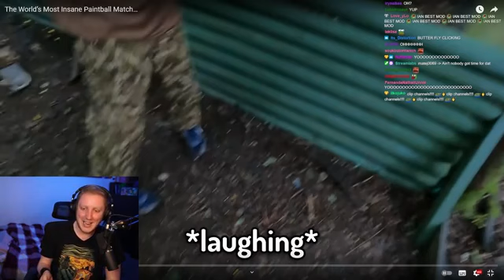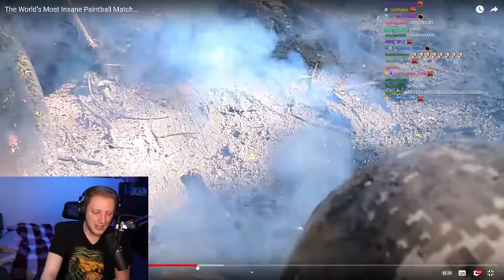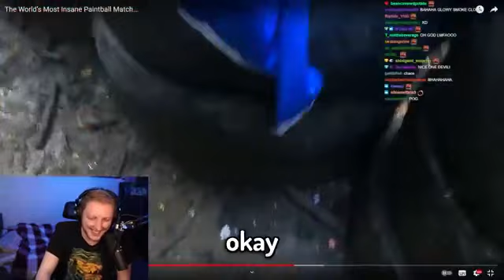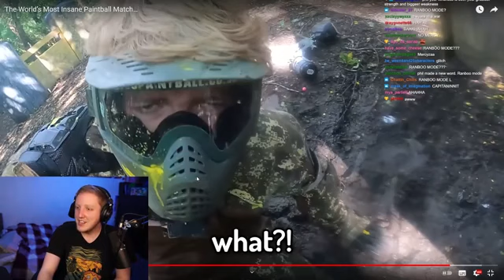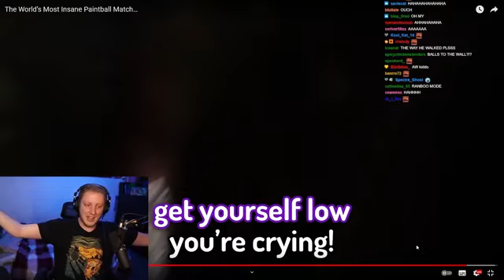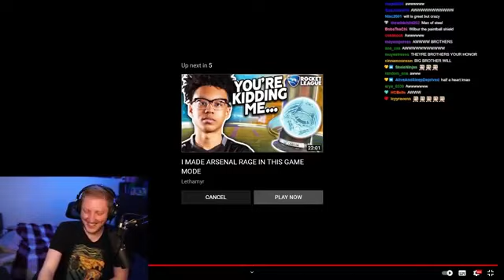Philza REACTS To Tommyinnit Paintball VLOG!